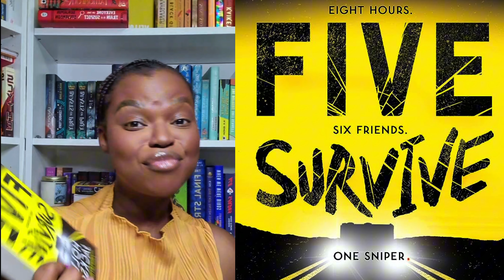teens vs. snipers: the most epic ya thriller drama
Sticking six teens in the middle of nowhere to fend of snipers to survive is wild but sooo fun! You get all the drama, mystery, secrets and angst you would want in a YA thriller!

1. Bookish Buddy (£1.99/month): Get loyalty badges, custom emojis, priority reply to comments, early access to new videos, photo and status updates, members-only live chats and Q&A sessions.

2. Biblio Insider (£4.99/month): Enjoy all "Bookworm Buddy" perks, as well as exclusive polls, members-only challenges, monthly livestream video brainstorming sessions, and your name included in video credits.

3. Lit Luminary (£8.99/month): Gain all "Bibliophile Insider" perks along with behind-the-scenes content, invitation to members-only online book club, exclusive reading lists, and direct insights into my fantasy book writing process.